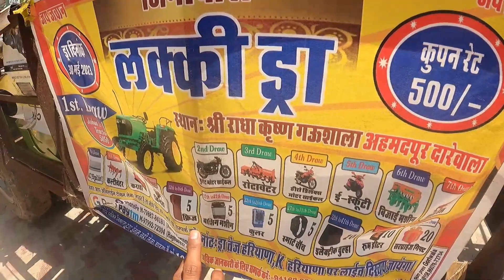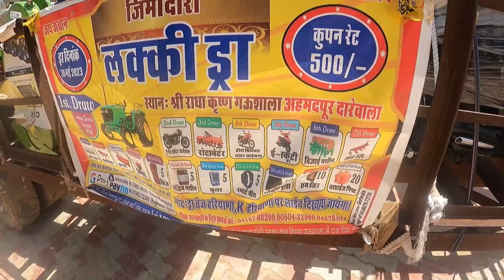500 रुपए में बन सकते हो आप John Deere ट्रैक्टर के मालिक पूरी जानकारी वीडियो में9306355875.9817605057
500 रुपए में बन सकते हो आप John Deere ट्रैक्टर के मालिक पूरी जानकारी वीडियो में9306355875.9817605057